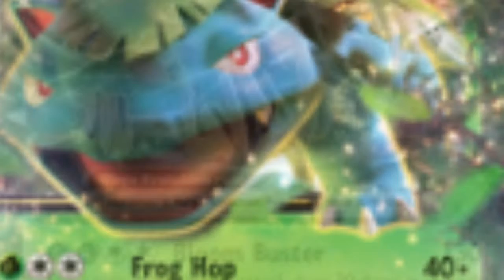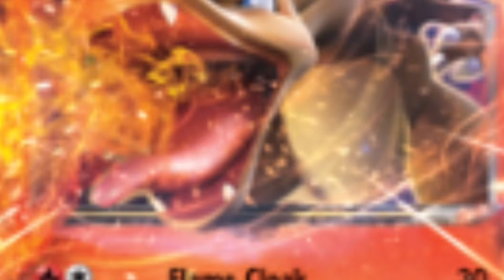Pokemon Card News